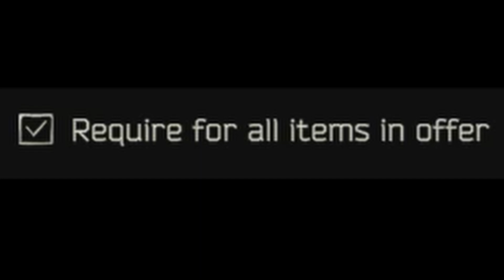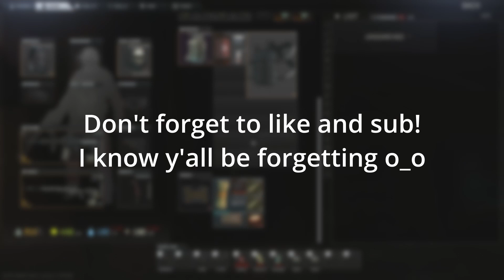The Great Cheese Sale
I'll do it again but with MORE CHEESE!